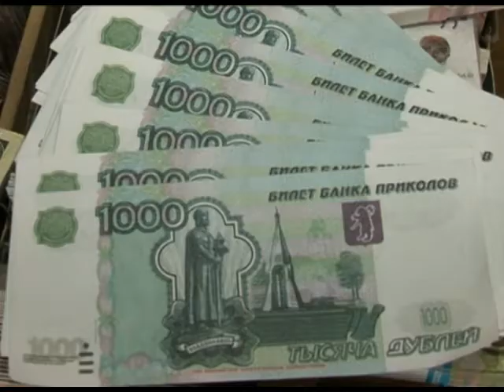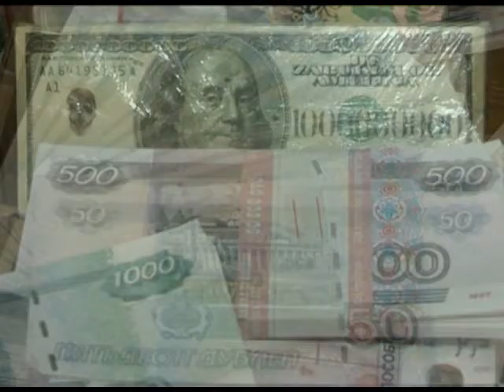Фальшивые деньги. Новости 24 Сочи